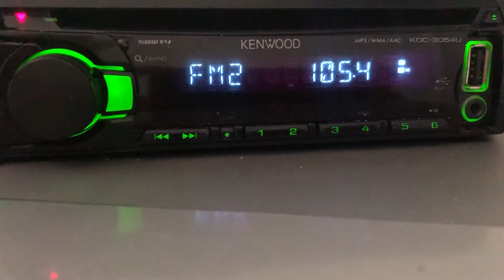[Tropo] 105.4 Милицейская Волна, с.Краснощеково (200 Вт, 38 м). dist 205 km.6 el ant. 23.08.2021г.